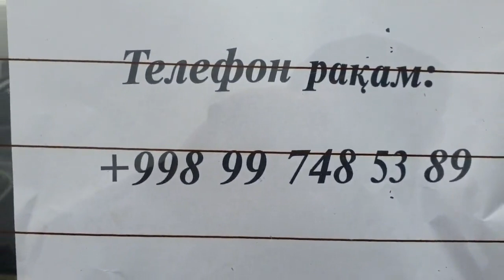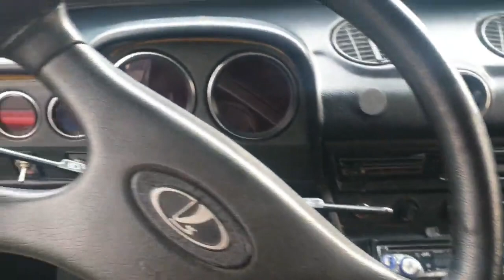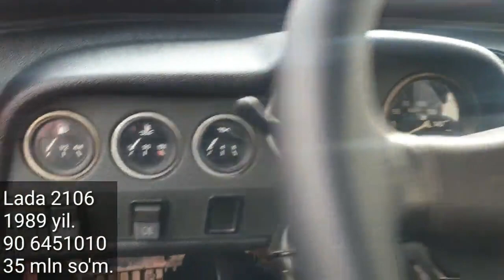Lada, Jiguli Narxlari, Denov Moshina Bozori.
..Assalomu alaykum.